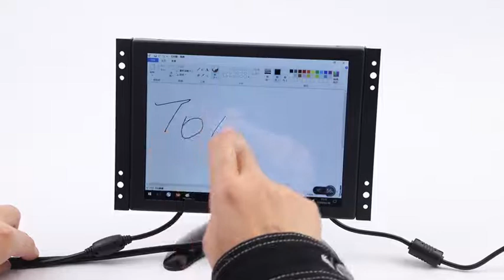8 Inch IPS Panel Metal Case Industrial LCD Monitor Open Frame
Quality Industrial LCD Monitor from China.
Shenzhen P&O Technology Co., Ltd quality manufacturer from China.